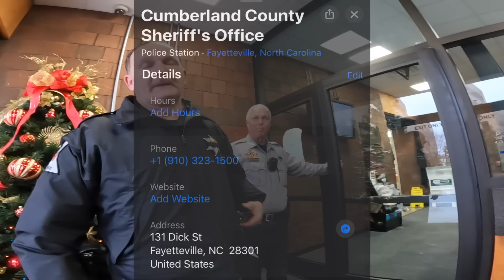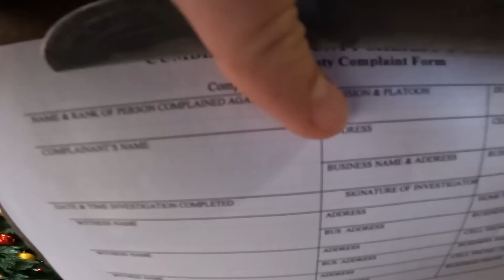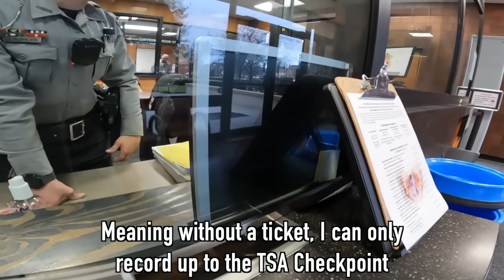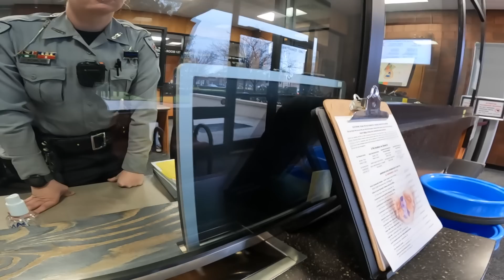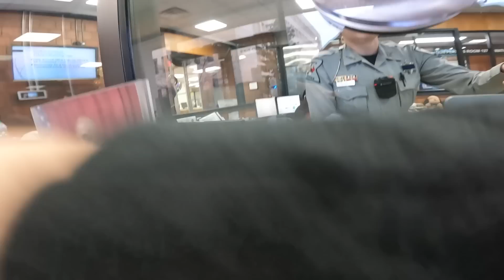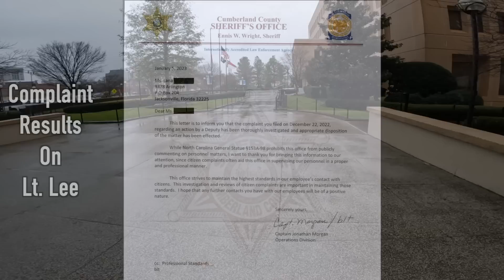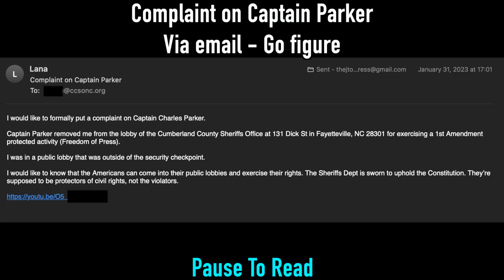Part 2 - Complaint Time - Fayetteville, NC | The J-Town Press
Cumberland County Sheriff’s Office
131 Dick St

Do you like getting PERKS?

-Members-only polls
-Members-only live chats
-Members ONLY MEETUP Events

Sign up for only 99 cents per month to receive MEMBERS ONLY/EXCLUSIVE benefits here on YouTube and be part of the J-Mems (Members) team!